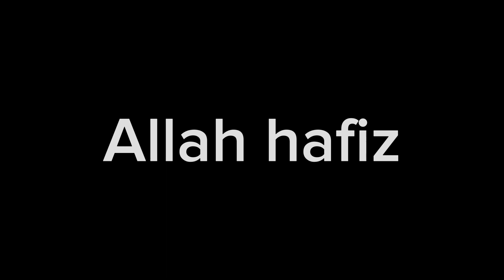sasta bazaar me gaari lene gyay || gaarion ka sasta bazaar||low budget car mela|| Punjabi Heeray